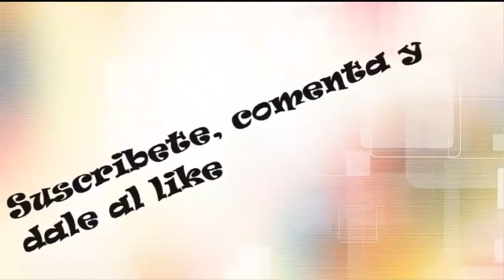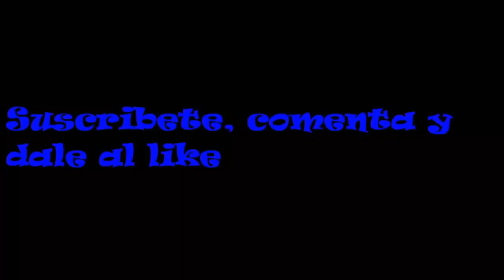Servidor | 0 lag | skywars, skyblock, tntrun, PvP | 1.8.x | Runnercraft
Hola que tal gente... aca les dejo este pequeño video de un grandioso servidor/server el cual apenas esta comenzando.. los invito a que se unan.. tiene SkyWars, TnTRun, PvP y skyblock por el momento..

NOMBRE DEL SERVER: runnercraft | Runercraft
IP: mc-runnercraft.hosthorde.net

Obtencion facil de puntos en skywars y bastantes mapas.. añadiran mas mapas y yo aportare uno :D..

PD: 1.8.x No olviden que es server/servidor es NO PREMIUM y obviamente los premium pueden entrar.. inviten mas gente y Hasta la proxima.. nos vemos

Skype: Carloz1201

Canales